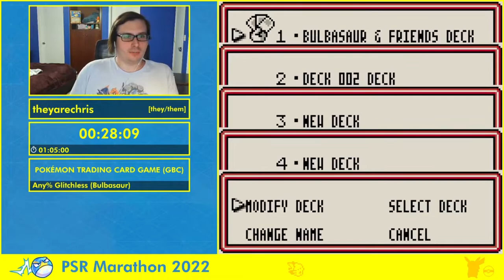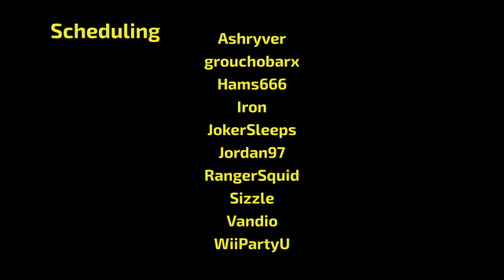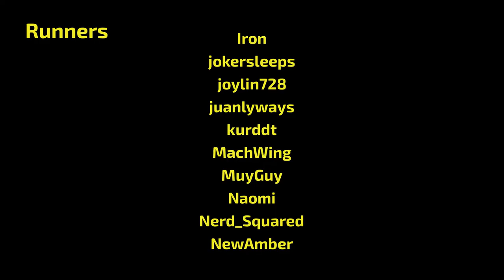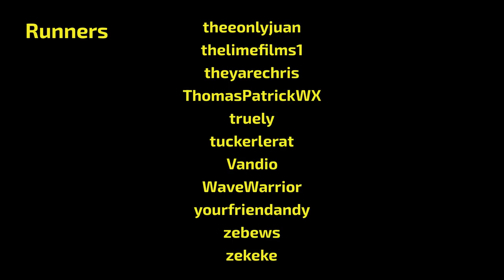PSR Marathon 2022 - Post-Show Outro